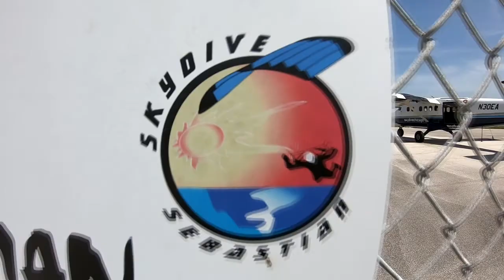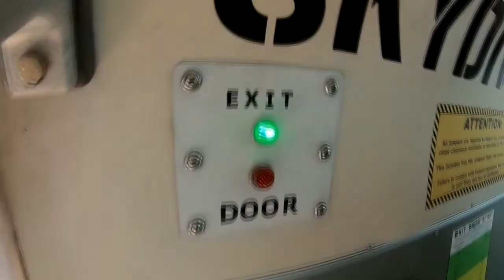Skydive Sebastian - Sarah's Skydive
Skydive Sebastian Where you Skydive over the Florida Coastline - Sarah's Skydive